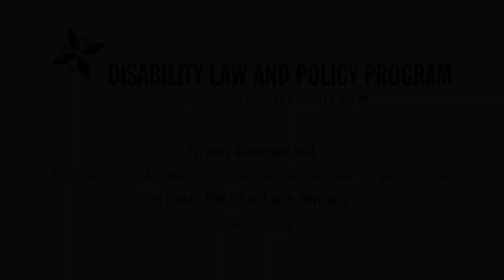The Disability Law and Policy Program at Syracuse University